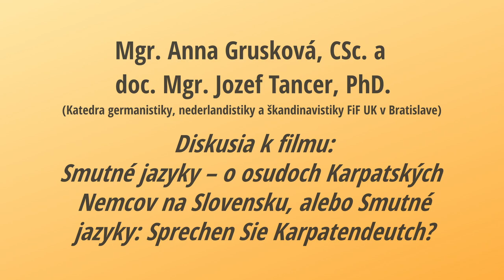ETNOLOGICKÉ DNI 2021 / Diskusia: Smutné jazyky – o osudoch Karpatských Nemcov na Slovensku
Záznam diskusie z podujatia "Etnologické dni 2021"

Hlavní organizátori: Občianske združenie Tradana a Katedra etnológie a folkloristiky FF UKF v Nitre
Hlavný partner: Fond na podporu umenia

HOSTIA: Mgr. Anna Grusková, CSc. (režisérka) a doc. Mgr. Jozef Tancer, PhD. (Katedra germanistiky, nederlandistiky a škandinavistiky FiF UK v Bratislave)

Diskusia o dokumentárnom filme "Smutné jazyky – o osudoch Karpatských Nemcov na Slovensku, alebo Smutné jazyky: Sprechen Sie Karpatendeutch (2018, 60 min.)"

ANOTÁCIA: Dokumentárny film zachytáva rôzne podoby nemeckého jazyka a dramatických osudov Karpatských Nemcov na Slovensku. Cez optiku jazykovej situácie približuje ideologicky a kultúrne komplikované a zaujímavé dedičstvo nemeckej menšiny na Slovensku v 20. storočí, s presahom do súčasnosti.